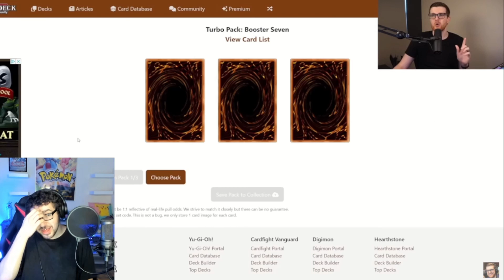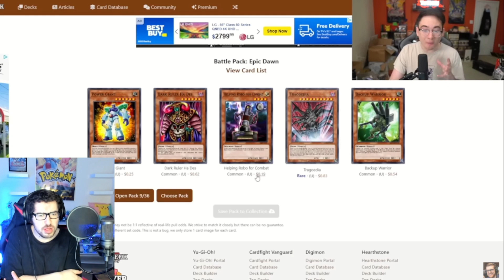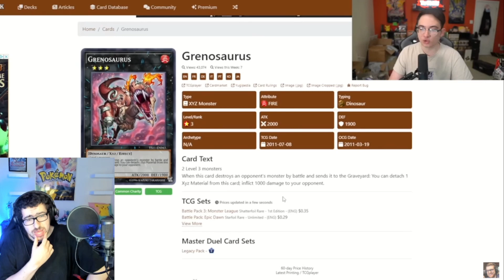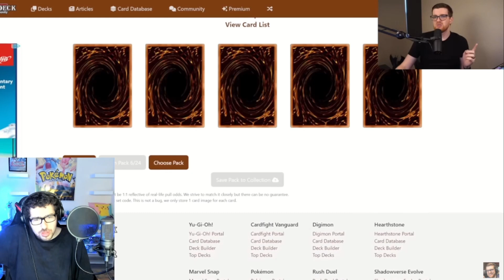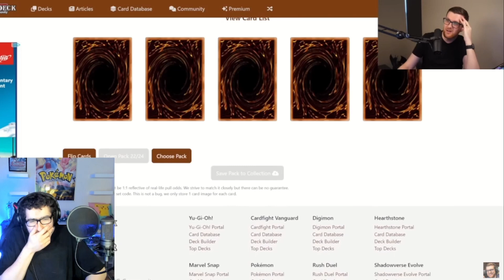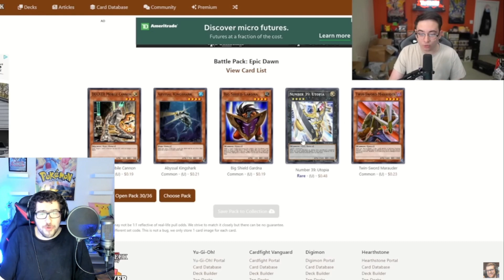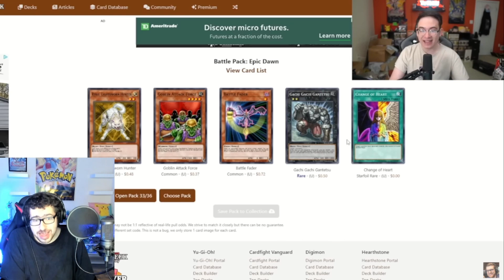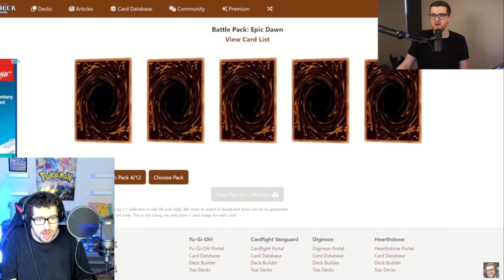Yugituber reacts to "Battle Pack: Epic Dawn | Yu-Gi-Oh! Progression Series 2"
Reacting to the Seventy-third Episode of Season 2 of Cimoooooooo's Progression Series!

Where You Can Follow Me At!